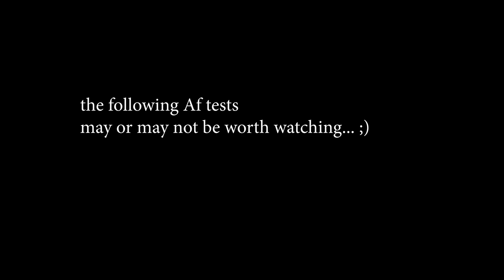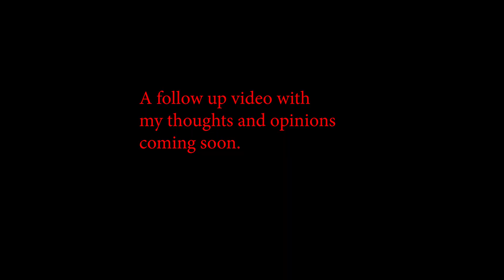Fujifilm xh2-S Firmware V6 vs V7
A comparison between the XH2-S firmware V6 and the newly released V7. Quoted off Fujifilm website; "The camera focuses on different subject in the face frame even though AF is detecting the pupil" but does this apply to video too? In this video I try to find out using the 18mm F1.4 and the 33mm F1.4, two LM lenses, which are supposed to be best if you have continuous Auto Focus needs.
** in the last comparison, the video was labeled as 18mm. its not, its the 33mm.